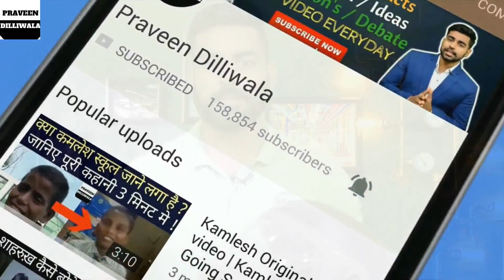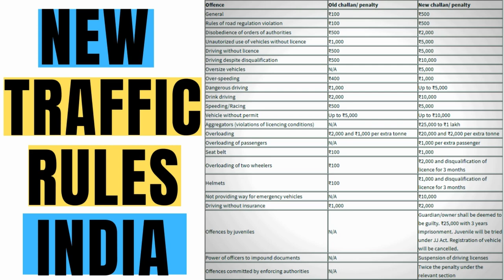2 लाख का Traffic Challan कटा | New Traffic Rules India | My Opinion | Fines | 2019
2 लाख का Traffic Challan कटा | New Traffic Rules India | My Opinion | Fines | 2019